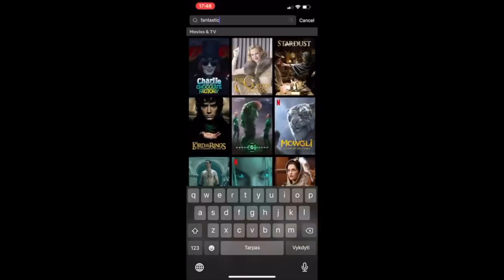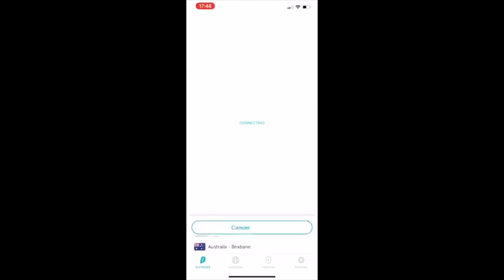Sigo en contacto con CRISTIAN y Jeks? / Volvera el KTEAM? - Q&A